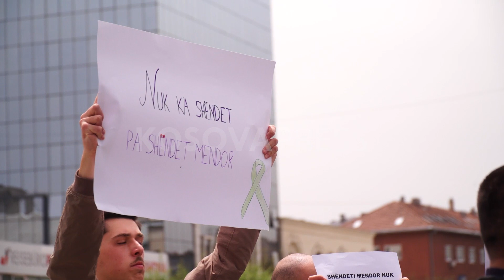Marshohet në Prishtinë, kërkohet ndërgjegjësim për shëndetin mendor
Me moton "Bashkë për shëndetin mendor", është mbajtur marshi i parë ndërgjegjësues për shëndetin mendor në Kosovë, në ditën e parë të Javës së Ndërgjegjësimit për Shëndetin Mendor.

Aktivistët e organizatës nga Qendra për Hulumtime Psiko Sociale dhe Mjekësore, para qeverisë kërkuan që institucionet relevante të investojnë në programet dhe burimet e edukimit për shëndetin mendor, në mënyrë qa kjo gjë të realizohet.